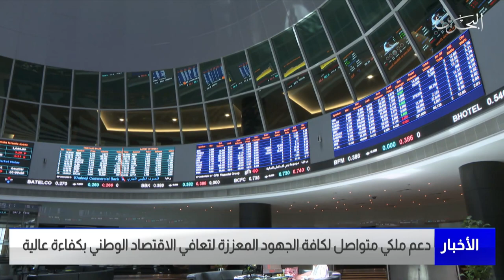البحرين مركز الأخبار : دعم ملكي متواصل لكافة الجهود المعززة لتعافي الإقتصاد الوطني بكفاءة عالية